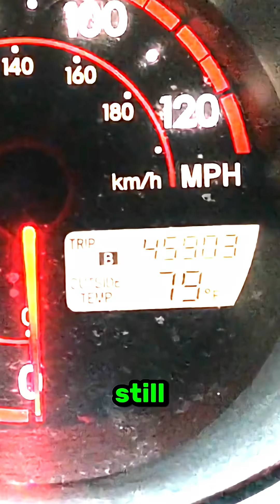Does engine oil expire if you don’t drive the car😱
does engine oil expire if opened
how long does oil last in a car not driven
how long does synthetic oil last if not driven
does engine oil evaporate in the sun
does synthetic oil go bad sitting in an engine
Does engine oil go bad if you don't use it?
Do I need to change the oil if I don't drive much?
How long does car engine oil expire?